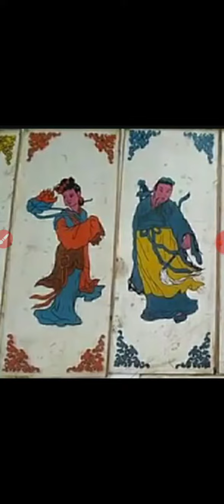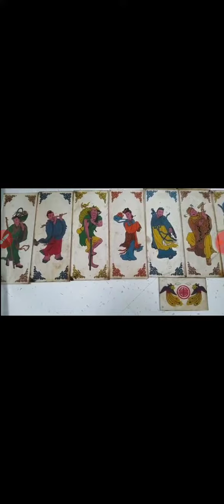20221106#八仙彩圖 加上救國團資深義務#張老師 在佛堂演講的聲音談#有好人品才有好人生（清靜自在，無掛無礙）本頻道影片版權開放 分享 歡迎按讚分享訂閱 youtube (5)